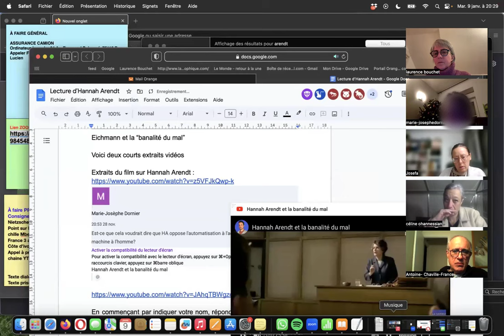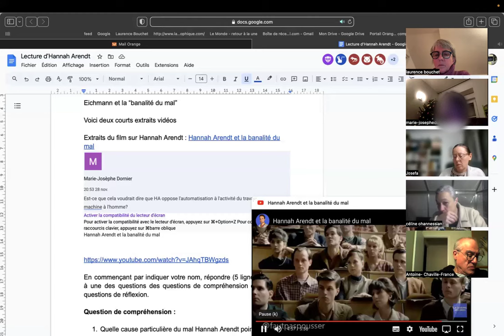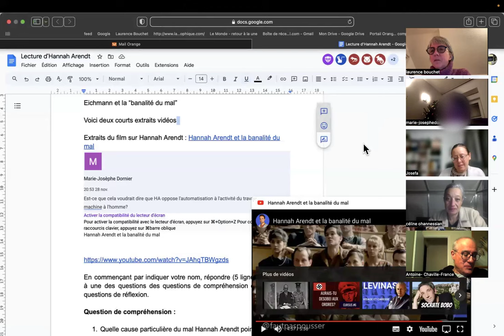Arendt, la Banalité du mal. Avec quelle partie de moi-même suis-je prêt à dialoguer ?